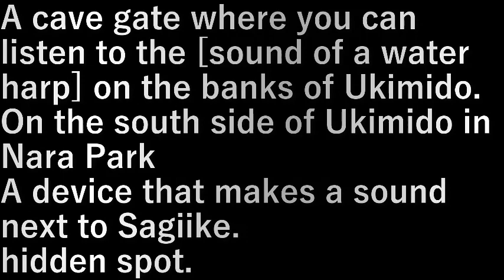洞水門(奈良) cave gate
浮見堂のほとりにある【水琴の音】を聞ける洞水門(どうすいもん)。
奈良公園内の浮見堂(うきみどう)の南側の
鷺池(さぎいけ)横の音の鳴る仕掛け。

A cave gate where you can listen to the [sound of a water harp] on the banks of Ukimido.
On the south side of Ukimido in Nara Park
A device that makes a sound next to Sagiike.

hidden spot.

設備屋の適当田舎暮らし